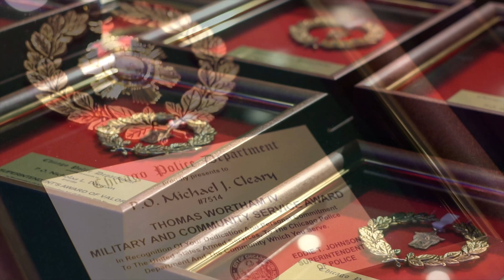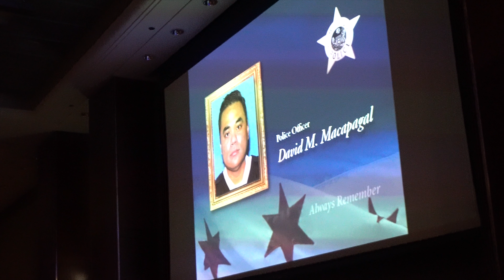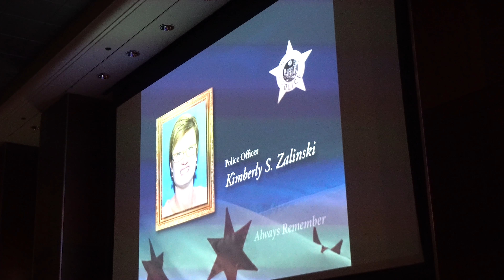Chicago Police Department's 56th Annual Police Recognition Ceremony and Luncheon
he Chicago Police Department holds this annual ceremony and luncheon in order to bestow its highest awards on officers who have demonstrated heroism, personal courage and devotion to duty. It is especially important today to recognize these police officers and draw attention to the fact that they are true heroes who perform this difficult, unheralded job with the highest degree of dedication, commitment and professionalism.